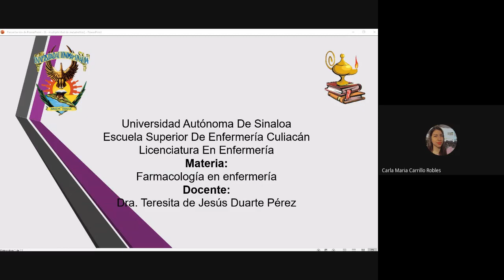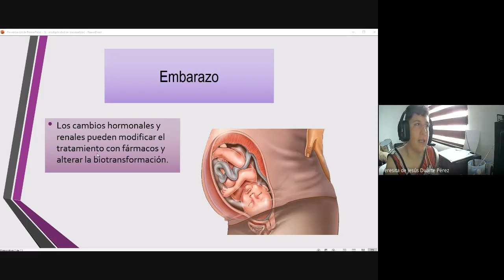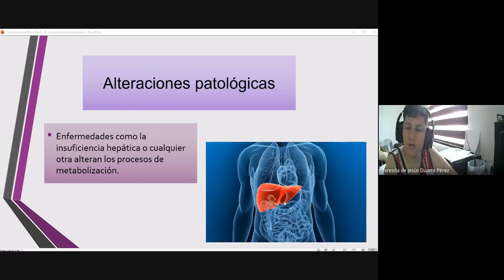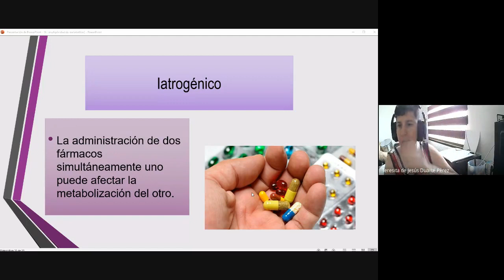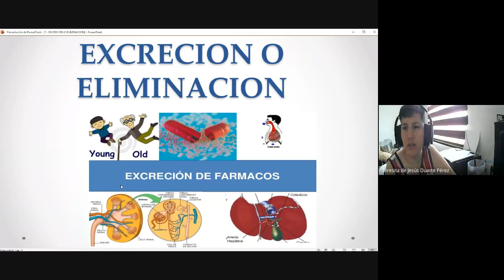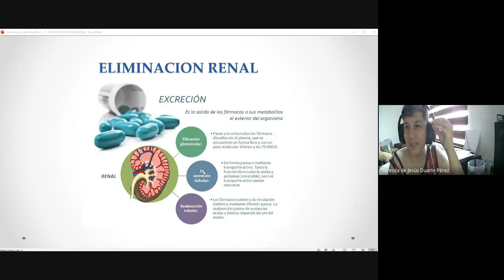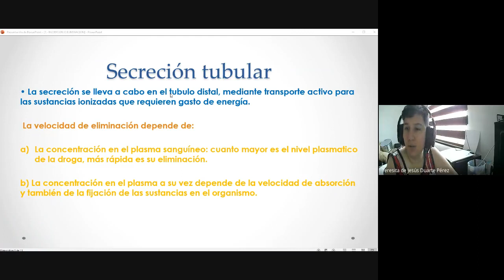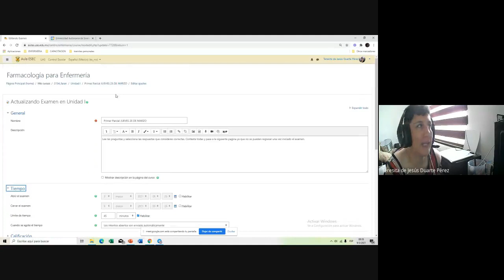Clases virtuales de farmacología para enfermería Grupo 406 2021 03 09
Multiplicidad de los metabolitos
Excreción o eliminación